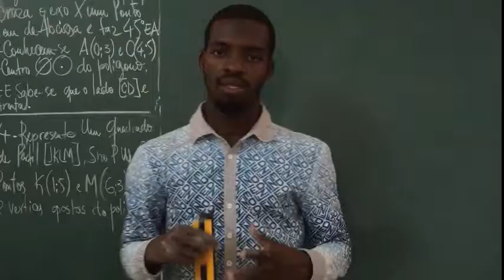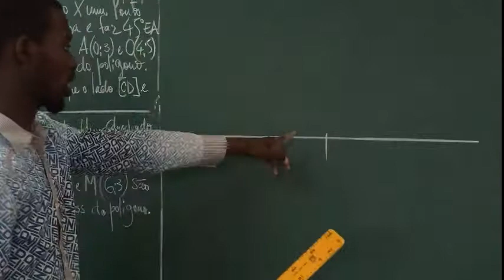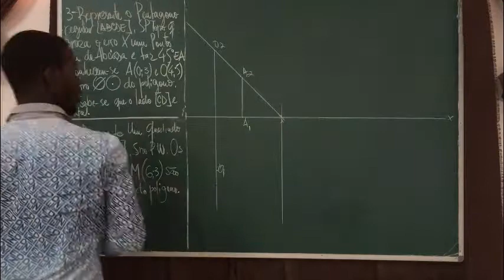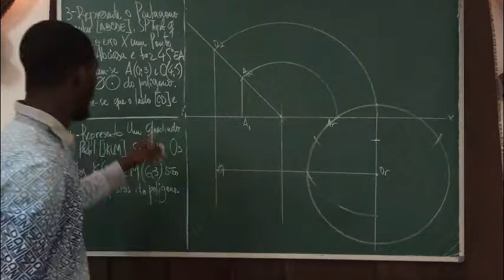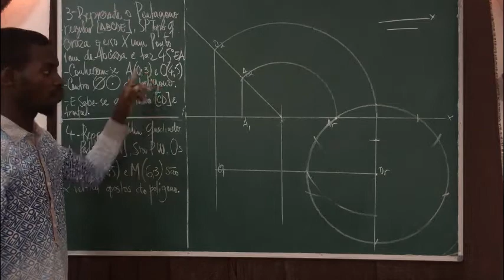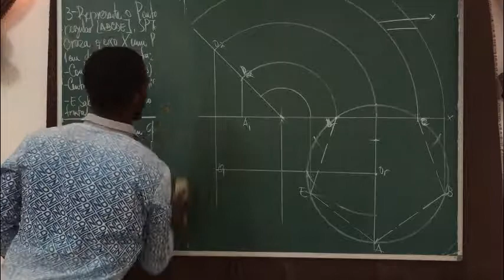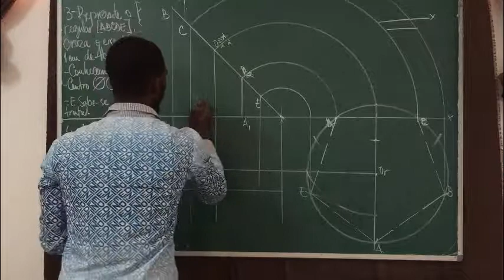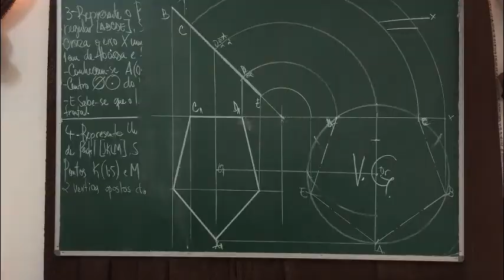11ª e 12ª Classe Representação diédrica - Pentágono assente num plano de topo Exercicios resolvidos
Neste exercício na série exercícios resolvidos temos como o polígono assente num plano de topo.